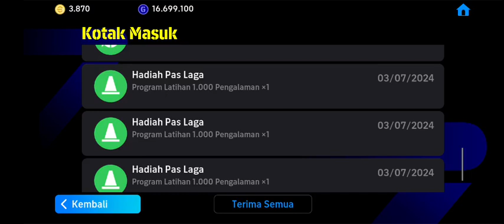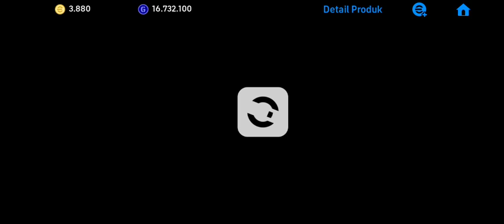Mendapatkan Kylian Mbappe dan Lionel Messi • eFootball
Kylian Mbappe dan Lionel Messi